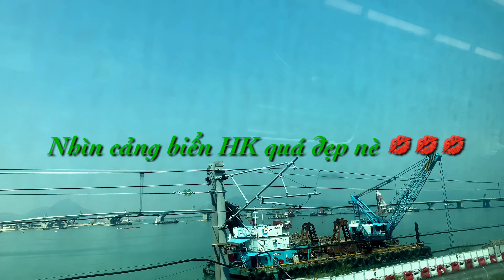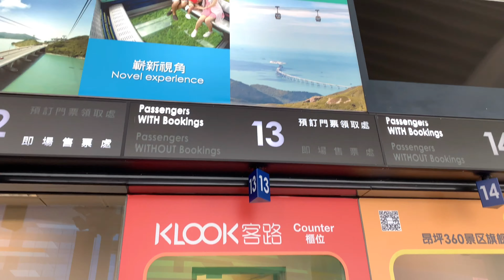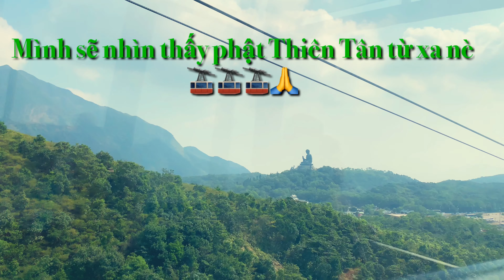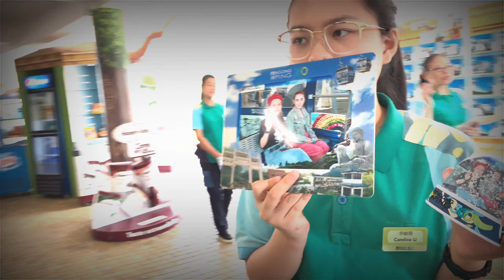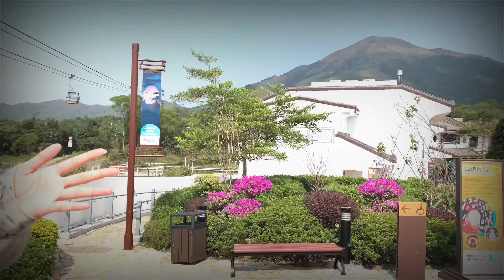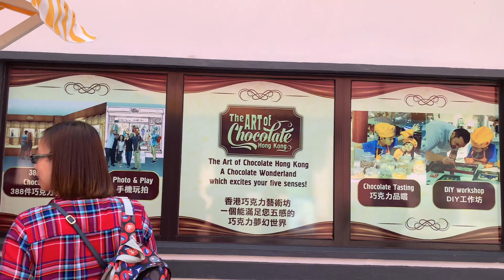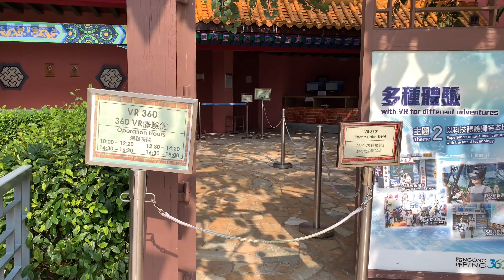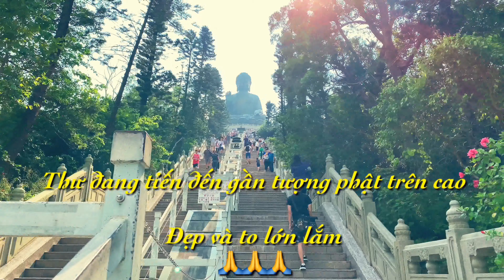4K-DL HONG KONG- KHÁM PHÁ ĐẠI TƯỢNG PHẬT THIÊN TÂN LỚN -PHẬT BẰNG ĐỒNG NGỒI LỚN NHẤT TG TẠI HK🙏🙏🙏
CÙNG THƯ JOPJ KHÁM PHÁ TƯỢNG PHẬT THIÊN TÂN,PHẬT NGỒI BẰNG ĐỒNGLỚN NHẤT TG